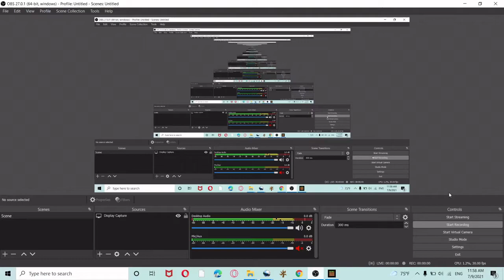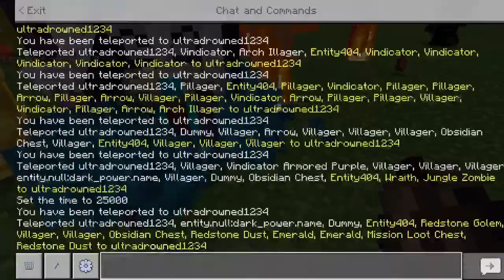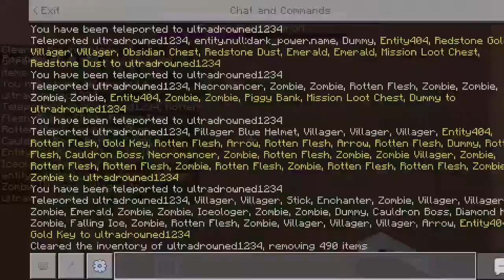null vs minecraft dungeons